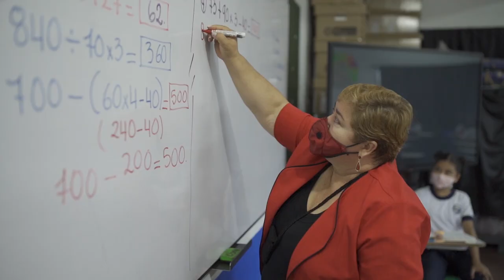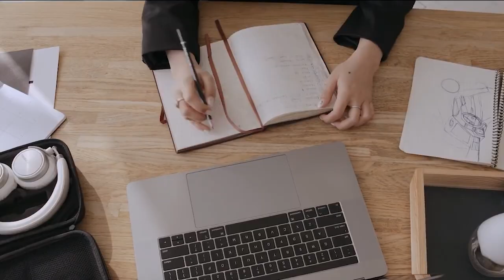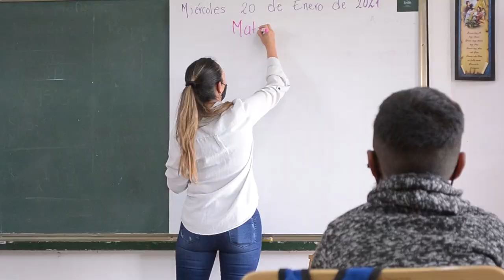Le cumplimos a Antioquia con educación de calidad